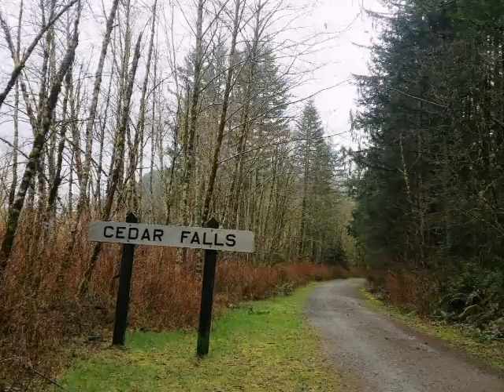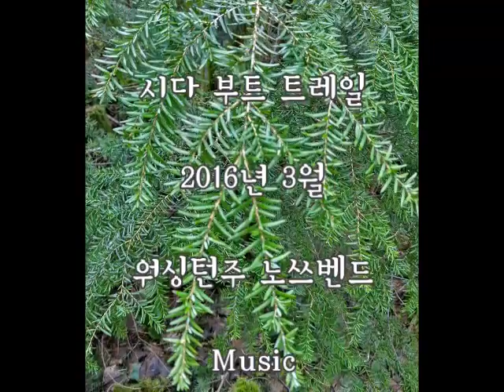Cedar Butte Trail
March,2016
North Bend,WA